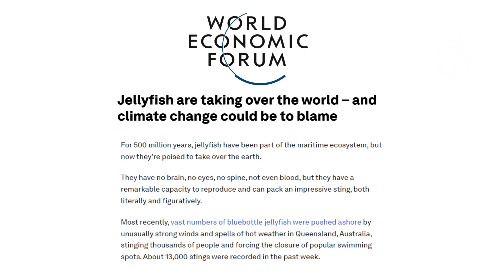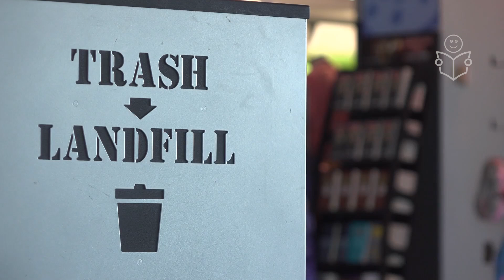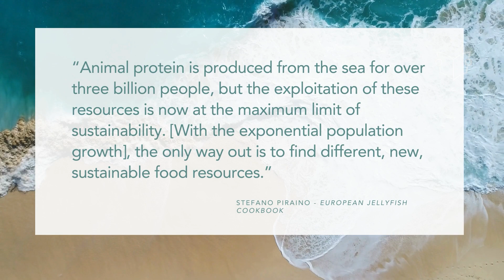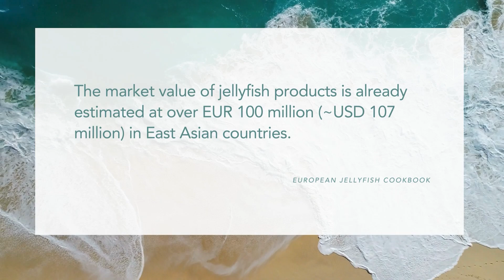How Jellyfish Can Help Us to Become More Climate Resilient | Positive News | Climate Solutions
Feeling overwhelmed by climate change news? Here's a glimmer of hope with a surprising twist!

Sanity Feed takes you on an underwater adventure to explore the fascinating world of jellyfish. These near-immortal creatures are experiencing a population boom thanks to our warming oceans. But are they just a slimy sign of trouble, or could they be a surprising climate hero?

Dive deep with us as we uncover the unexpected ways jellyfish contribute to a healthy planet. We'll also explore the challenges and ethical considerations surrounding jellyfish harvesting and consumption.

What's your favorite jellyfish fact? Would you ever consider trying jellyfish as a sustainable protein source?